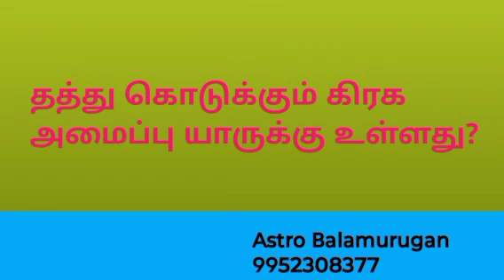தத்து கொடுக்கும் யோகம் யாருக்கு உள்ளது? astrology ஜோதிடம் /@astrobalamurugan3672